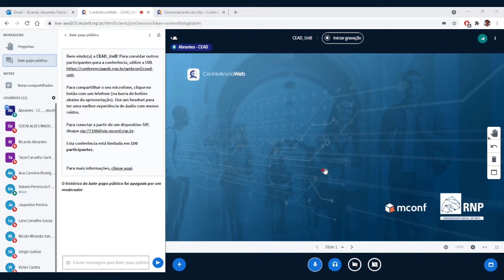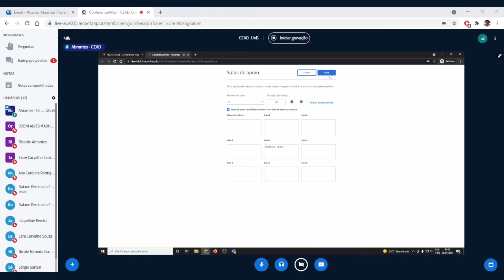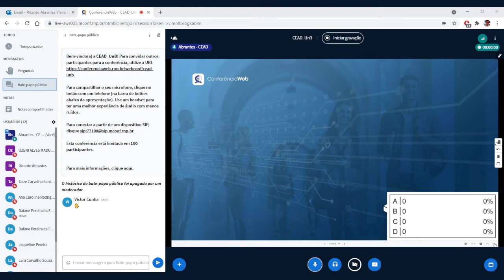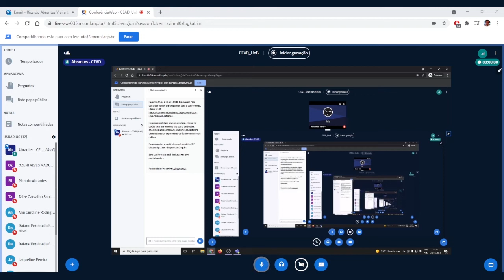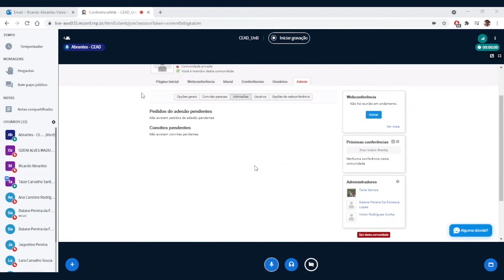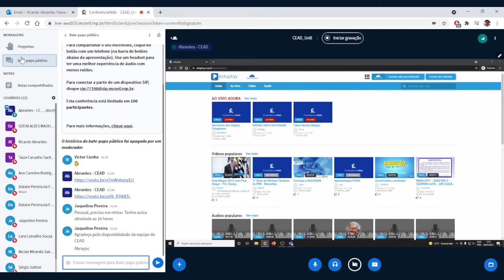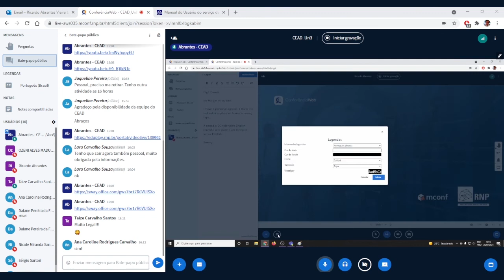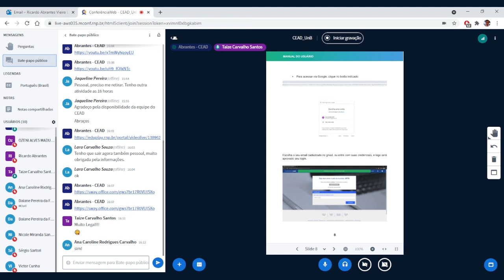Treinamento RNP e Streaming engenharia (2021)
Título:
Autor(a):
Orientador(a):
Unidade:
Programa de Pós-Graduação em
Titulação: